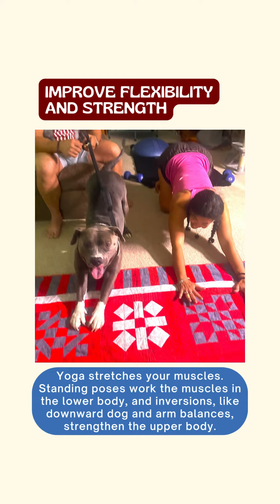Benefits of Yoga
Beyond the serene poses lies a world of unexpected health benefits & Golden Nuggets.

Watch this short video as we reveal 5 surprising advantages of this ancient practice that might just change the way you view yoga forever! 🌟

Let's roll out the mat and explore this Golden Opportunity together! 🌱💫